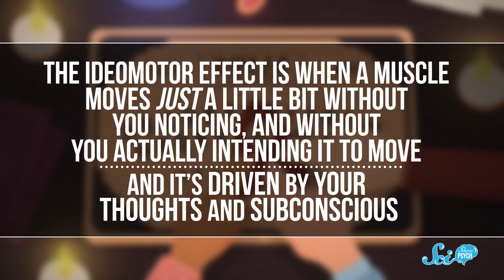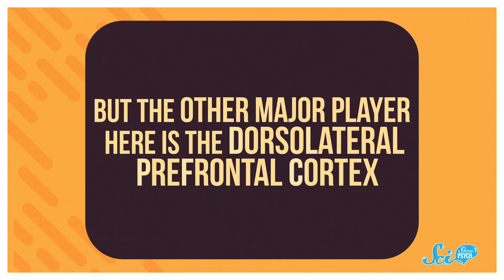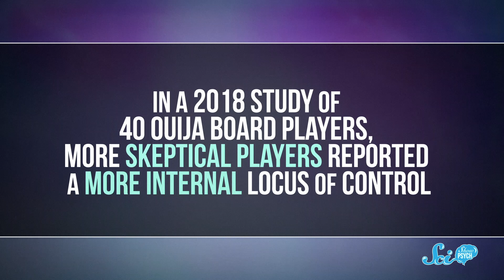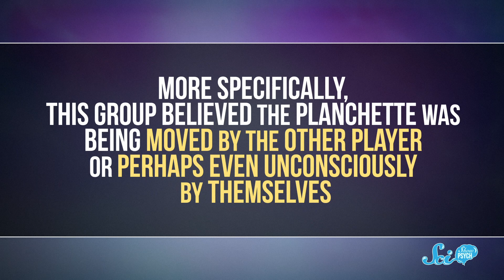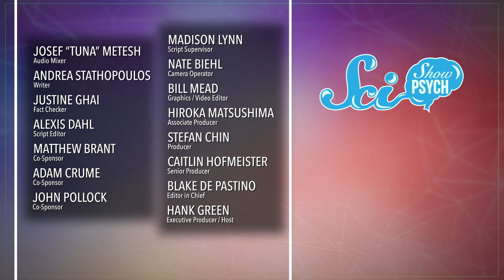Why Ouija Boards Are So Convincing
If you've ever played with a ouija board, you might have gotten the spooky sensation of an other worldly presence. But really, that's just your brain playing tricks on you.